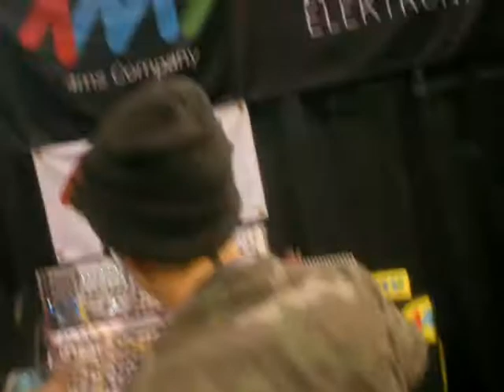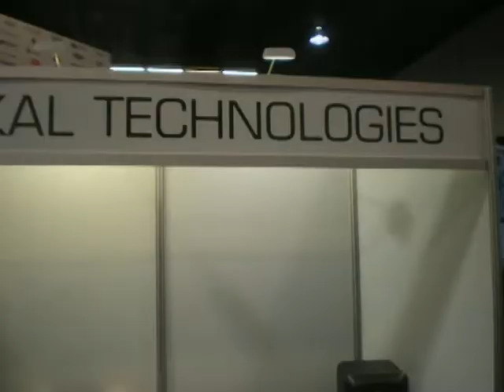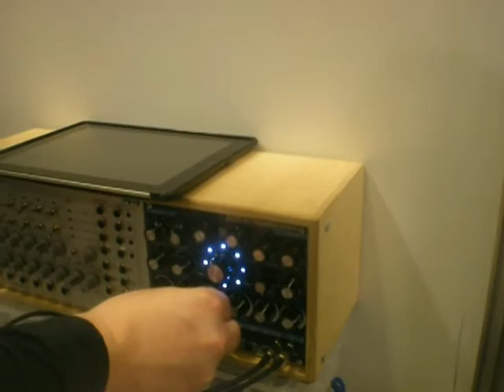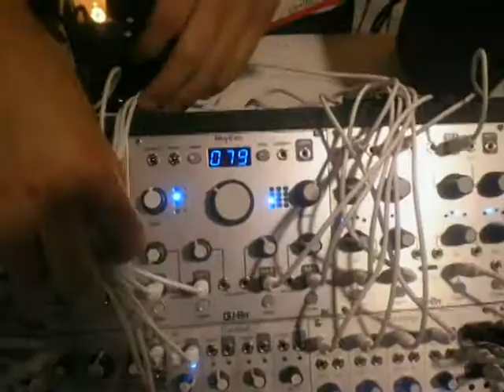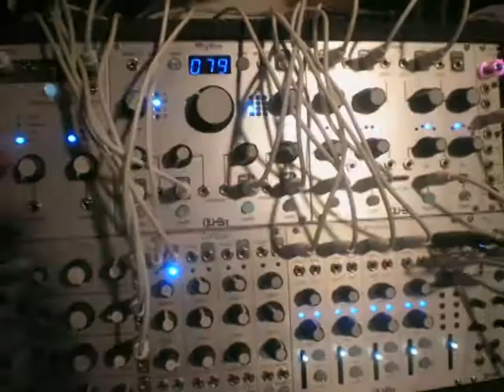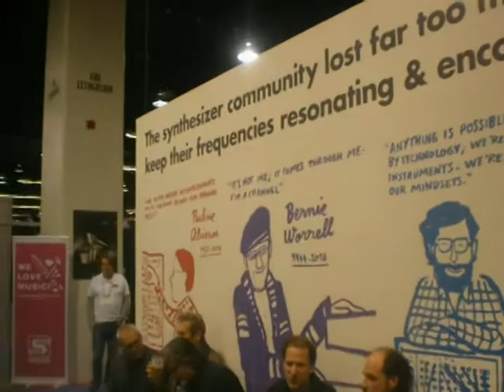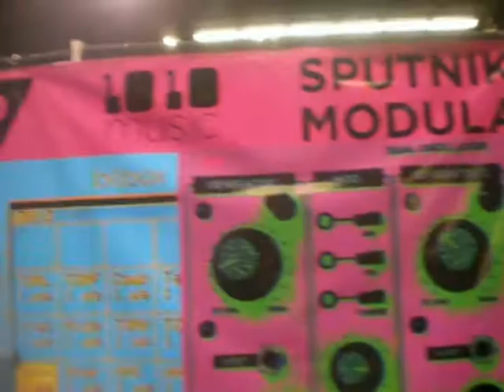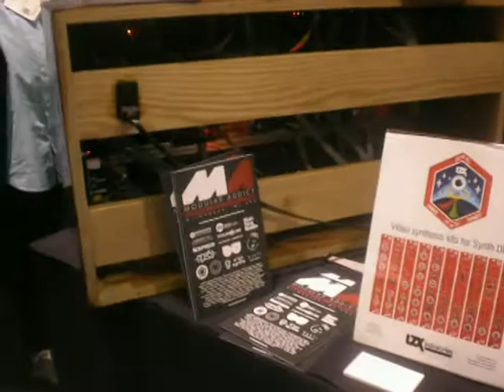NAMM 2017 pt.3-Dubreq, Pittsburg modular, Linn, Solaris, Radikal, Qu-Bit, Modal, Moog, DSI, Roland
Bob Weigel of endures blisters to explore yet more of the modular kingdom and some of the companies with more known products I saw last time I was there.  I somehow missed getting video (thought I did...just can't..find it!) of the fabulous Viscount B3 simulator "Legend" and some other things.  I never made it to Yamaha this year either which was in another building.    I had to walk so far from where I parked...my feet took a beating. haha..again no way I had to get decent sound in there with all the background noise so it is what it is on my nikon L14.  I probably should upgrade some day but it works so well...and I have backups..and when they break it's like 'meh...' PS THE BATTERY DIED right as I was finishing that I was kicked off the group I was absent from for so long (synthdiy) because i answered a guy in fear he'd break his Chroma Polaris worse if I didn't say something...I thought surely the mod will understand I'm not dishonoring his request to kill the political thread...noped..the guy booted me out.  Bummer we can't have more time to reason with fellow human beings about things instead of just abort-button them.   Well good to meet old acquaintances at these shows...always makes it more worthwhile.